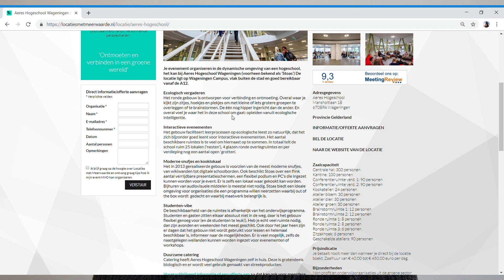Bedrijfsvideo (freelance project) - Hoe vraag je informatie aan bij een Locatie met Meerwaarde(n)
Freelance project waarbij ik vier informatieve video's heb gemaakt voor de website en social media kanalen van Locaties met Meerwaarde(n).